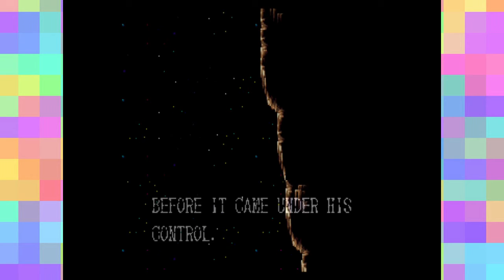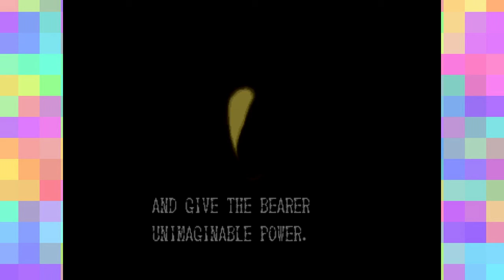Supreme Demon - Escape Pod - Demon's Crest EP.14 Finale (Feat. Chelsea Derkacz)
The End is neigh and tensions are high, Pod Fiction has finally reached the bad guy. There is no other time to shine like there is right now. Let's take this demon down.

HUGE UPS to everyone who has watched this series, seriously your support in this means the world (and demon realm) to us, because you know how much we love this game. Sharing this piece of our childhood with you is something special. HOPE YOU ALL ENJOYED

.The End?